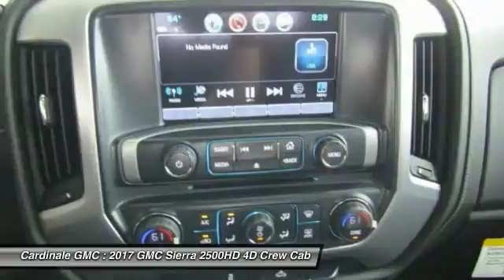2017 GMC Sierra 2500HD Seaside CA G11479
2017 GMC Sierra 2500HD SLE

Cardinale GMC
2 Heitzinger Plaza

Price includes:  500 - General Motors Consumer Cash Program. Exp. 09/05/2017    Vehicle price and availability are subject to change without notice.